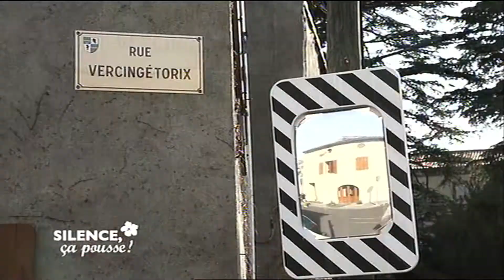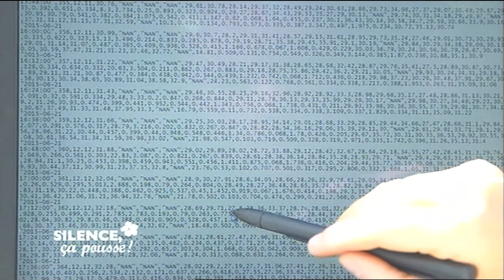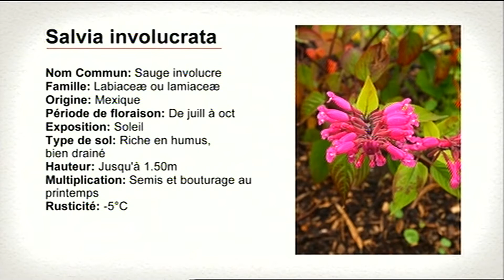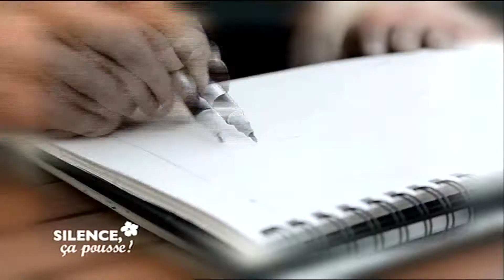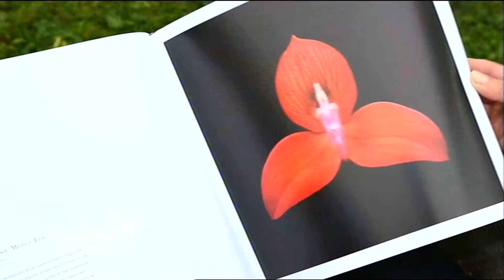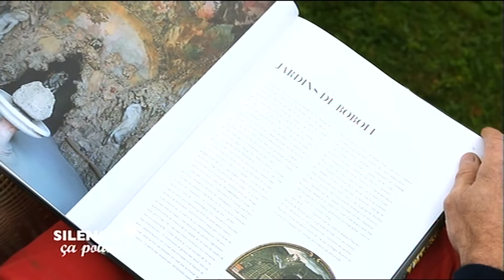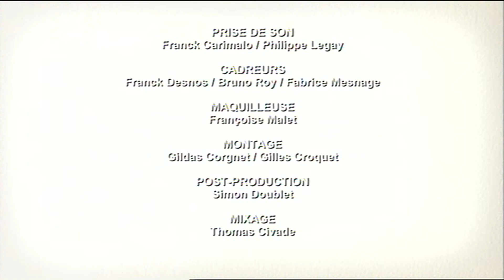Silence, ça pousse - Intégrale du 04/11/2015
Visites des jardins : Le potager des princes.
Conseils pratiques : Planter un malus sur tige en pot.
Pas de panique : Pas de panique chez Carole, une terrasse zen & colorée

Retrouvez Silence, ça pousse ! :
- Sur France 5 le vendredi à 21h40

SCP - France5 Tous les conseils de Stéphane Marie pour penser et aménager votre jardin sont dans le livre "Silence, ça pousse !" déjà disponible

Silence, ça pousse! s'intéresse au monde du jardinage à travers différentes rubriques : conseils sur les plantes, le potager et l'aménagement du jardin, visites de jardins originaux et rencontres des personnalités travaillant dans le domaine de la nature. De plus, dans « Pas de panique », Stéphane Marie vient en aide aux téléspectateurs pour donner un nouveau visage à leur jardin, balcon ou terrasse.